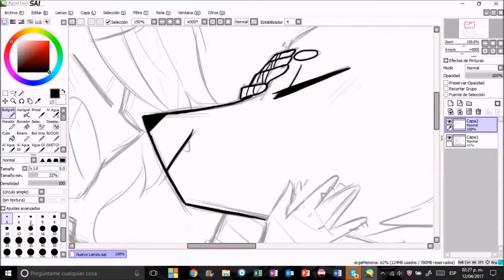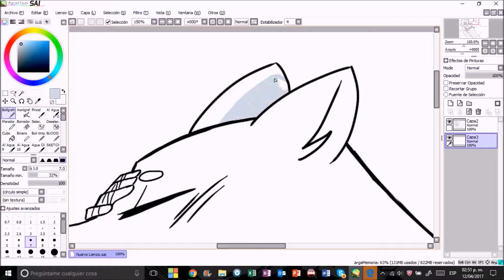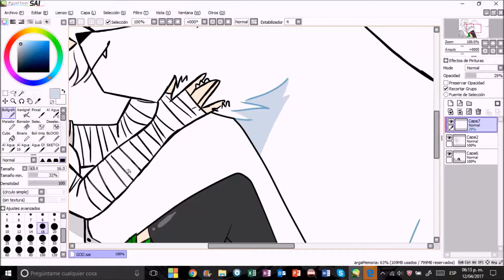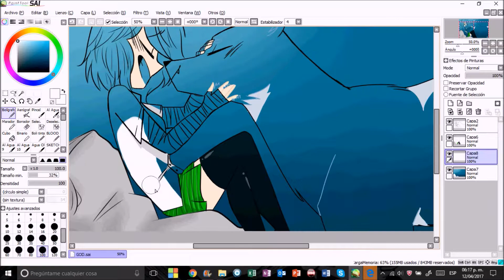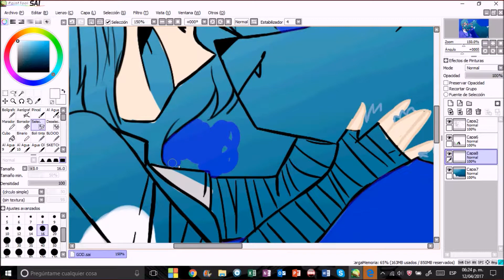女神と彼女のシンキ | speed paint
LA GENTE BONITA LEE LA DESCRIPCIÓN

PRÓXIMO PROYECTO :)

--SIGANME--

AHÍ ES DONDE VOY A COMENZAR A PUBLICAR EL COMIC (SI LO TENGO Y LO TERMINO...)

NOTA: VEAN NORAGAMI!!

NADA MÁS QUE EL ARTE ME PERTENECE